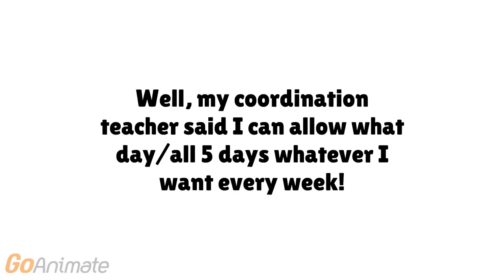Important to tell (Read the Description)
Well, school started and link for last announcement video before school!